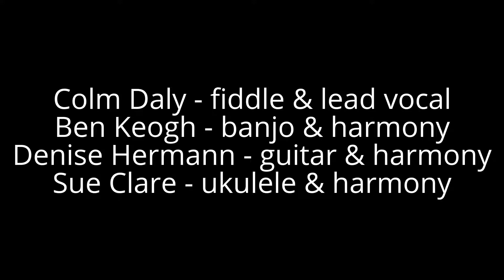Bury Me Beneath The Willow - Plumo's Squeakers